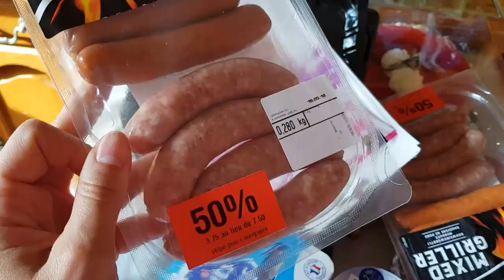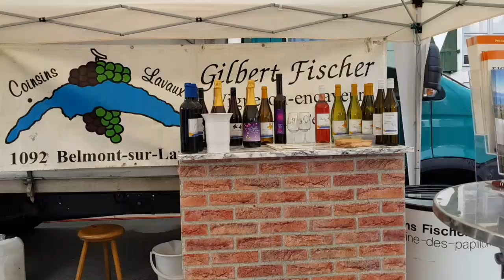Ежегодная familymeeting . Ярмарка. FVJC 21.05.2018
Навестили бабушку.
Отметились на ярмарке.
Ежегодная семейная встреча.
Чем занимается молодежь летом?